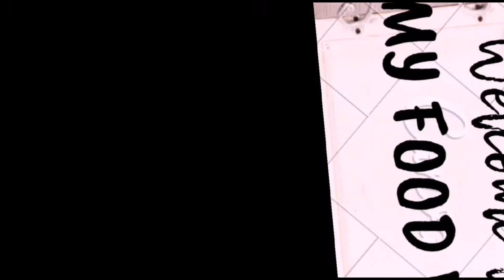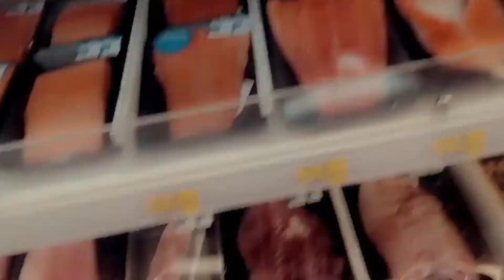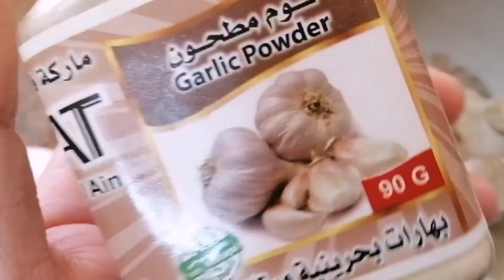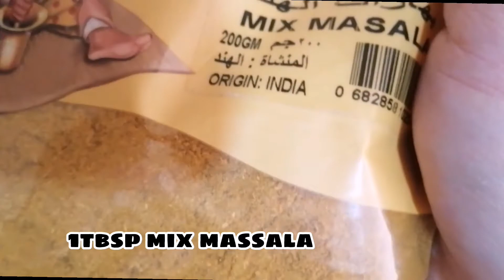2 kinds shrimps recipe | dynamite shrimps | prawns tandoori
2 kinds shrimps recipe | dynamite shrimps | prawns tandoori
Happy eating and God bless